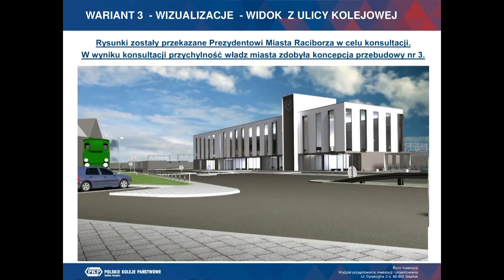Dworzec do remontu